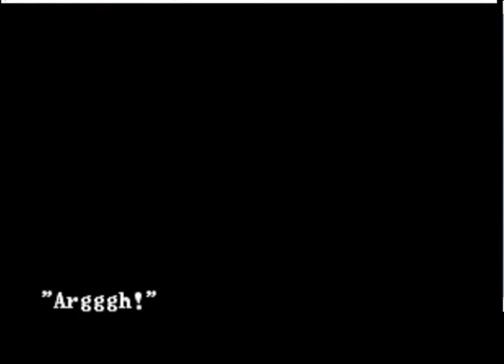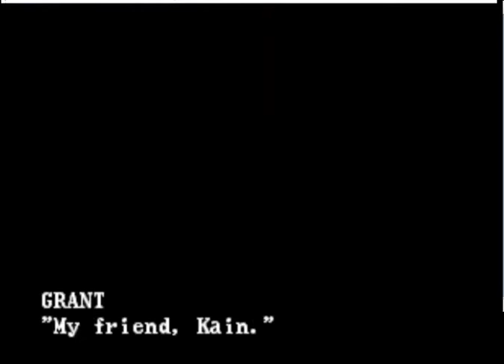Garou: Mark of the Wolves (Arcade) Grant Playthrough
Garou: Mark of the Wolves Grant Playthrough... zerando, detonado, walkthrough, gameplay, longplay...